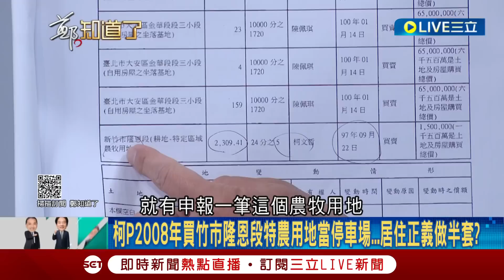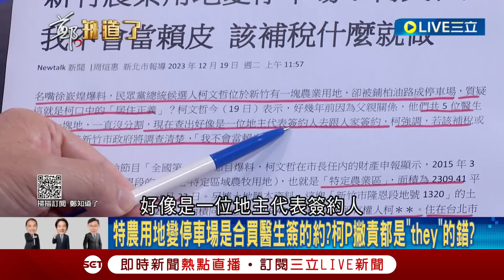【一刀未剪】你有看過"柯皮田"嗎？柯文哲遭爆農地變身停車場 于北辰揭穿柯謀算"出事就推給其他4人"！徐嶔煌曬網友KUSO圖諷柯：居住正義酸到自己│【焦點人物大現場】20231220│三立新聞台